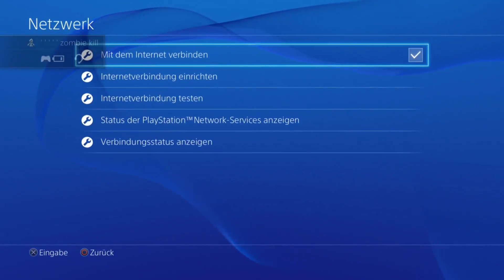GTA 5 MONEY Glitch / brand neu / Staßen Fahrzeuge Freunden geben / ProNix